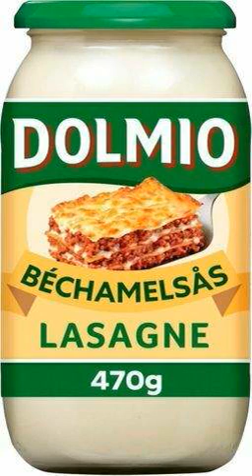Lay All Your Love On Me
Det vita ska ut på magen.